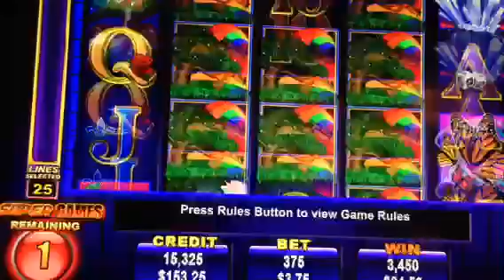Treasure Tree max bet feature Pokie